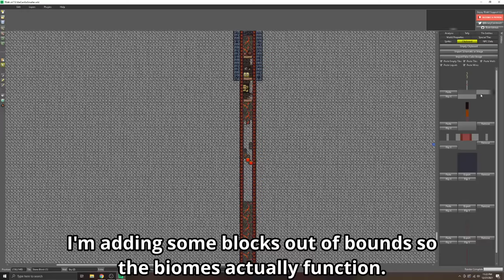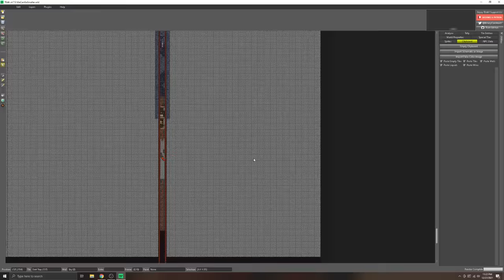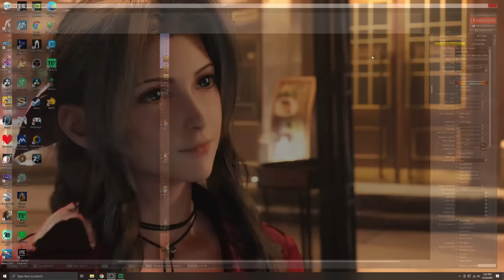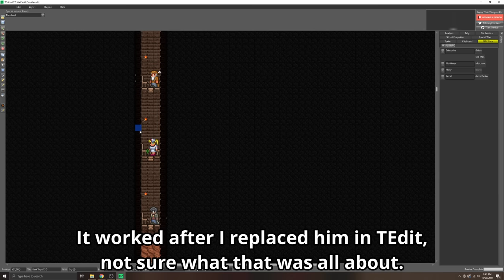Terraria, but the World is the Width of a Furnace...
I was just thinking about how small we could take these thin Terraria worlds before it's impossible to go smaller. Let's try three blocks, what could possibly go wrong. I know this is a bad idea, don't worry.

Memberships are just $1 per month
Get EARLY video access, emotes (feat. Orbama), a discord role and more.

^I forgot to save this one, but trust me, you probably didn't want to play it anyway.

5/11 DK
4/11 Mario
2/11 Zelda